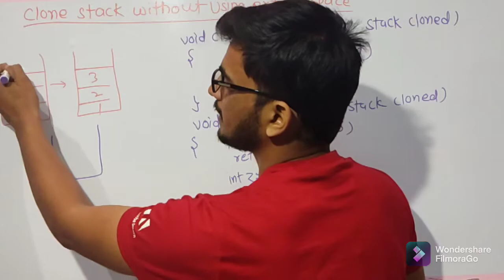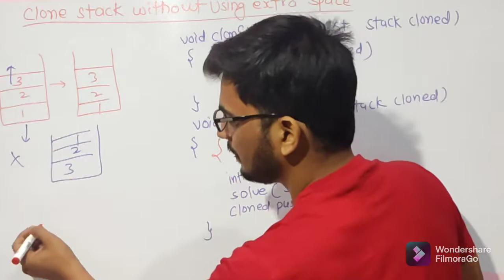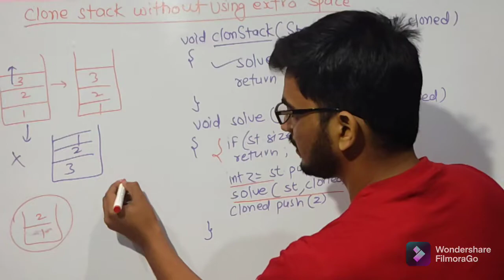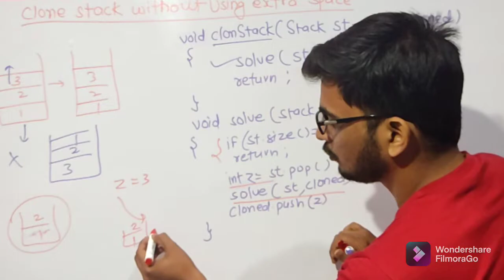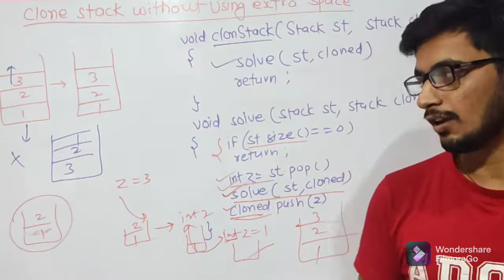Clone a stack without using extra space (GeeksforGeeks) : Problem of the day 11/01/2022